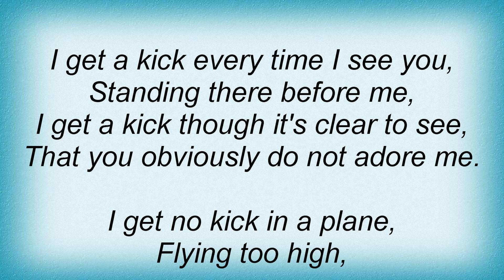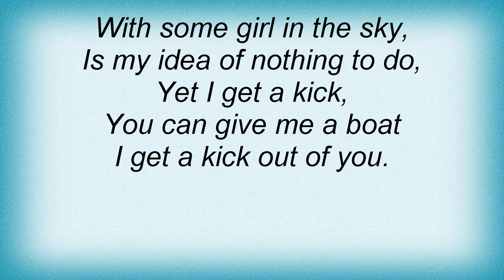Living End - I Get A Kick Out Of You Lyrics